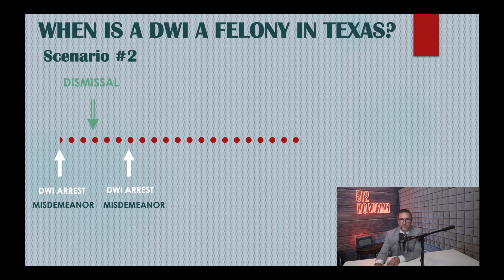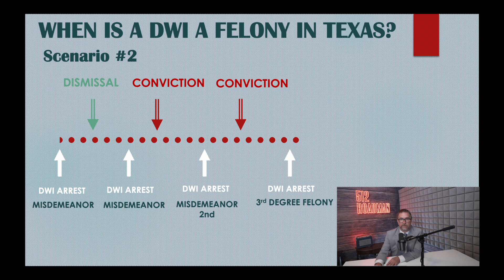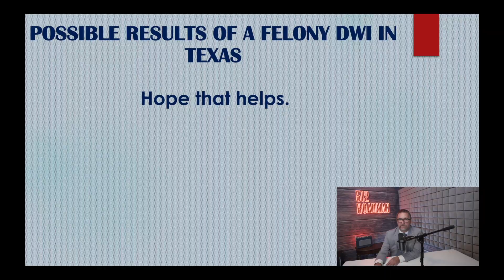When Does A DWI Become A Felony In Texas? | Austin Criminal Defense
Austin Criminal Defense Attorney Charlie Roadman explains when a DWI (Driving While Intoxicated) becomes a third degree felony in Texas, focusing on cases with two prior convictions. He outlines several scenarios:

Typical Scenario: A person is arrested and convicted for DWI twice. The third arrest then qualifies as a third degree felony.

Dismissed First Arrest: If the first DWI arrest is dismissed, it doesn't count. The subsequent arrest is treated as a first-time misdemeanor. If convicted, the next arrest is a misdemeanor second, and then the following one, with two prior convictions, becomes a third degree felony. This scenario involves four arrests but only two count towards the felony.

Multiple Pending Cases: If a person has a first DWI arrest and conviction, then faces a second DWI arrest, and gets arrested for a third DWI before resolving the second, the third arrest is still a misdemeanor since there's only one prior conviction. However, a conviction on either of the pending cases would make the next arrest a felony.

Charlie also discusses potential outcomes for a felony DWI in Texas. These include two to ten years in prison, the same duration for probation, reduction to a misdemeanor depending on the case specifics, a jury trial, or case dismissal if the prosecutors find insufficient evidence or other reasons.

Charlie is the author of The Defendant's Guide to Defense: How to Help Your lawyer Get the Best Result (Misdemeanor Edition)